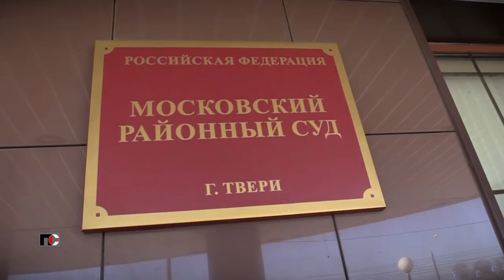Патрульная Служба - 21.11.05